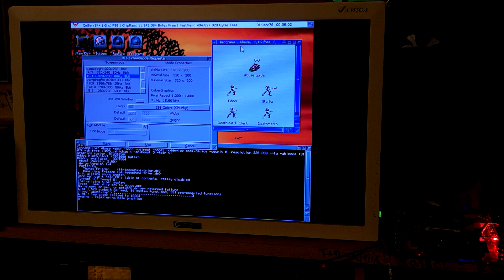Amiga Vampire V4 - ABUSE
This is the port for the Amiga of the PC smash hit Abuse by Crack dot com.

Port made by  Hans-Joerg Frieden and Thomas Frieden in 1998, it requires ixemul.library and ixnet.library.
Use this one because it will NOT work with later versions

Amiga4Ever

Machine:
Core, V4SA_r7080Bx12 (BETA)